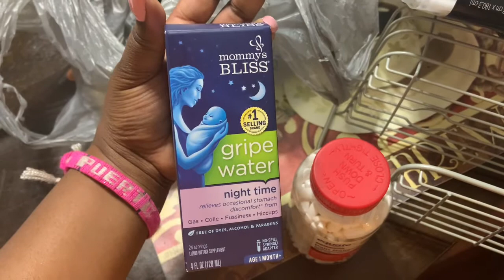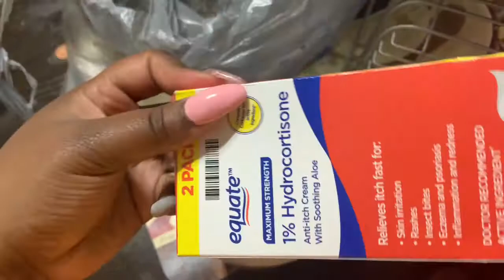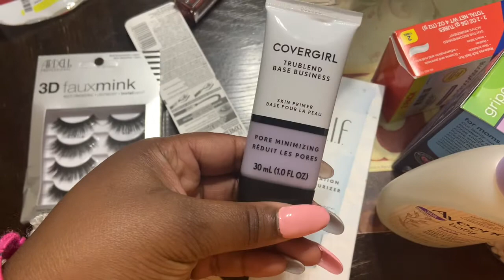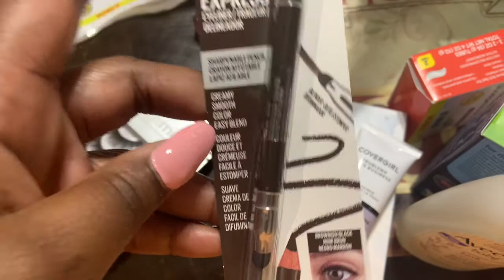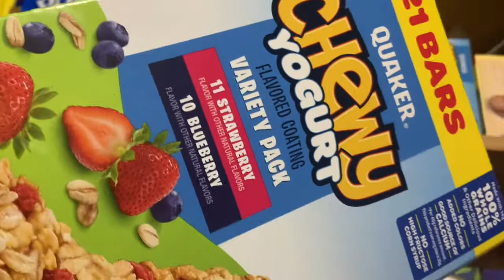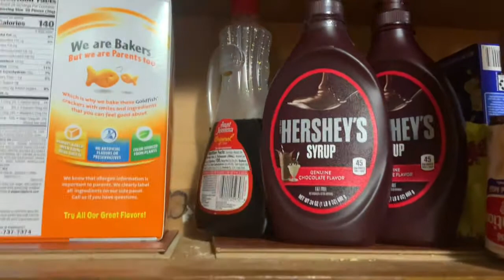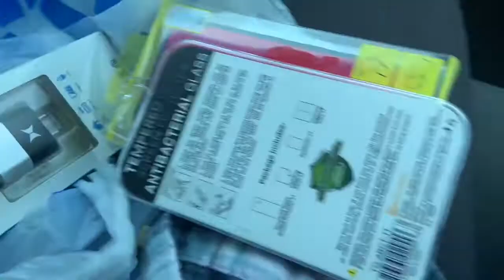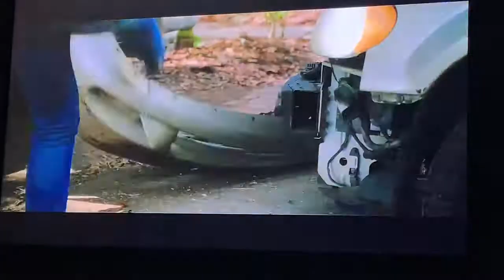Weekly Weekend Vlog// Grocery Shopping 🛍 , Dinner 🍲 and Movie 🍿 Night!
This is my weekly weekend vlog. I wanted to take you guys along with me as I spent time with my hubby and son! I hope you enjoy the video. ☺️